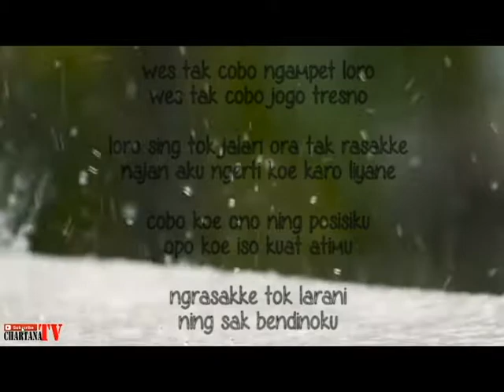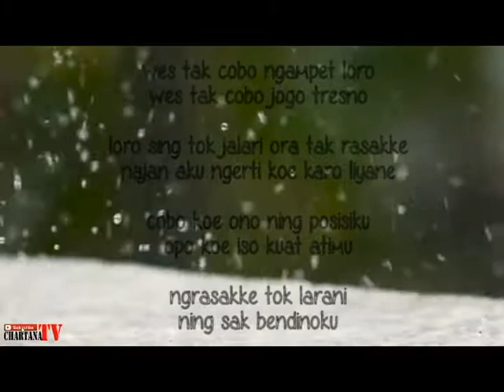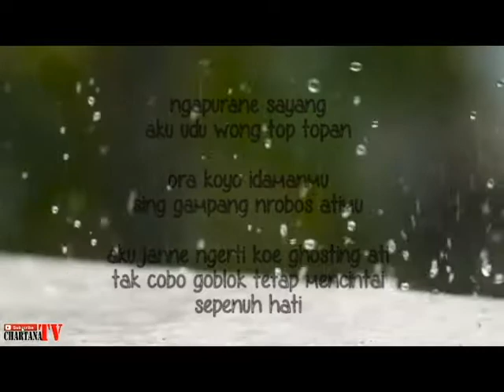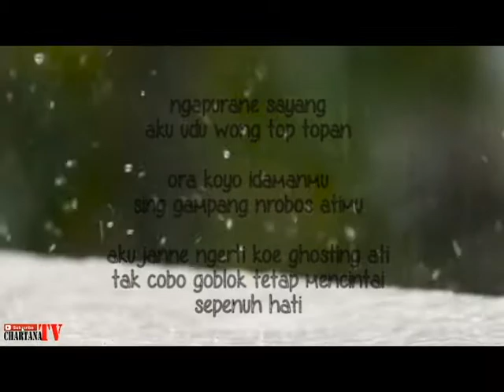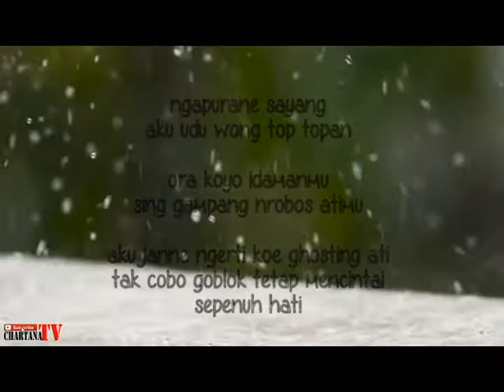TOP-TOPAN liRik coVer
Ngapurane Sayang Aku Dudu Wong Top Top an - Lirik - Cover ~

Aku bisa bersaing dengan banyak orang yang mencintaimu, tetapi aku tidak bisa bersaing dengan satu orang yang kamu cintai